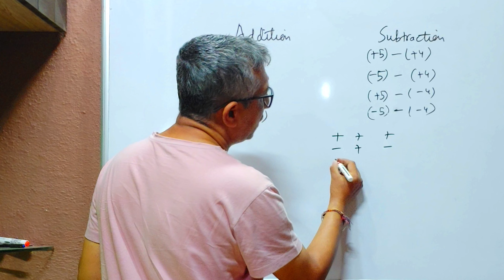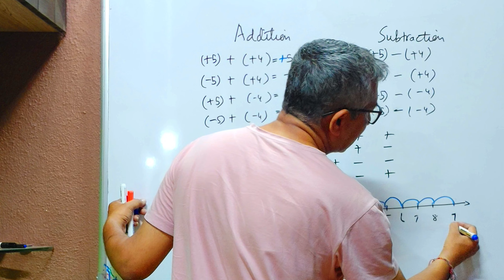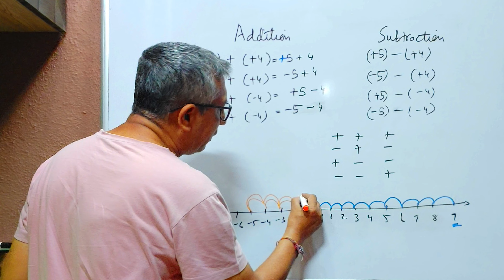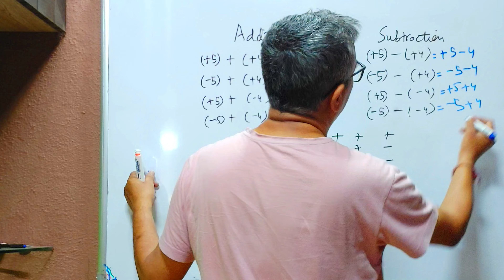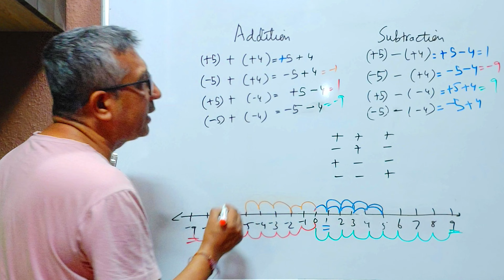Sign rule for Maths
Maths sign rules can be understood easily if we do them over a number line. This video explains the math sign rules using the number line and how the numbers move forward and backward to understand it.

Maths sign rules
Basic Maths rules of plus minus